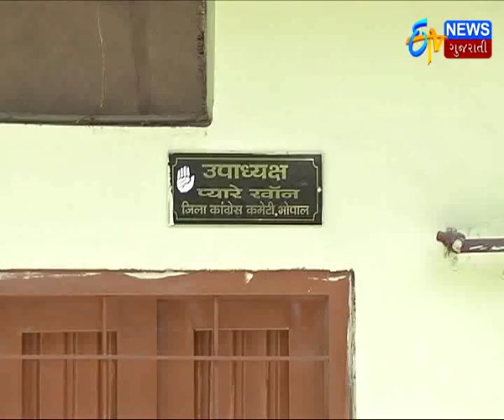Bhopal: Illegally writing 'Mera Ghar, Bhajapa ka Ghar' On the wall_Etv News Gujarati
Bhopal: Illegally writing 'Mera Ghar, Bhajapa ka Ghar' On the wall